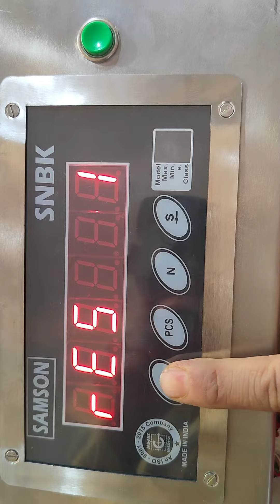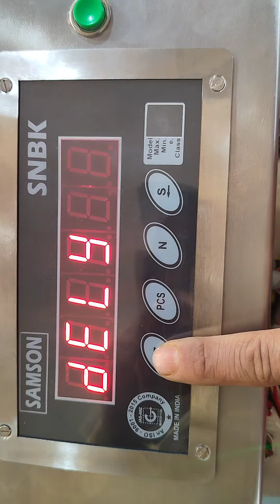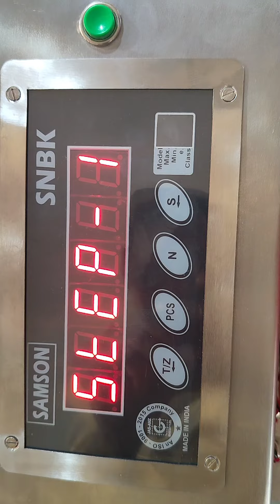New Combi card calibration